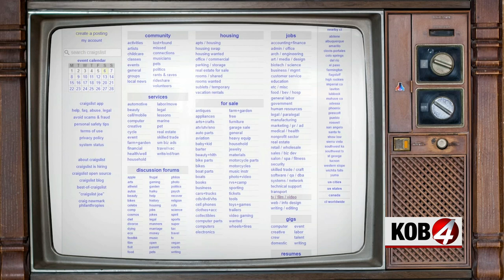New Mexican man participates in 24/7 stream contest show 'Fishtank'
One New Mexico man recently went on a reality show, but it's not like the ones you may have seen on TV. Story